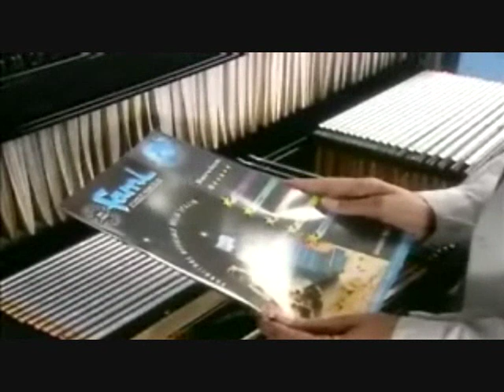Tool storage, workshop storage, workbenches, workstations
System Store Solutions specialises in the total design, layout and installation of race and rally workshops and road transporters, as well as providing a range of innovative storage products designed specifically for the motor racing fraternity.